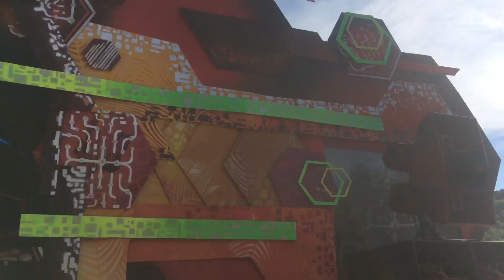Rose Well #2 @ Hitech Revolution #4